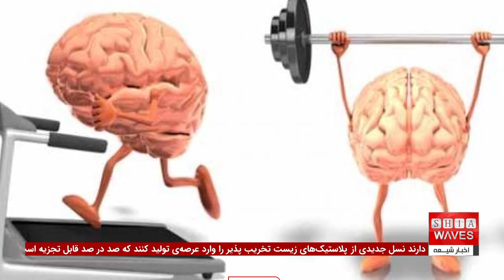تداوم اعتراضات گسترده در اسرائیل: معترضان خواستار تغییر رویکرد دولت شدند - اخبار کامل شبانگاهی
تداوم اعتراضات در اسرائیل به دنبال اعدام شش گروگان اسرائیلی توسط شبه‌نظامیان حماس به یک بحران گسترده سیاسی و اجتماعی تبدیل شده است.
 اعتراضات شبانه در تل‌آویو و دیگر شهرهای بزرگ اسرائیل به شدت در حال گسترش است و بزرگترین موج نارضایتی عمومی از زمان جنگ غزه را به وجود آورده است. والدین گروگان‌ها و گروهی از معترضین، بنیامین نتانیاهو، نخست‌وزیر اسرائیل، را به اخلال در دستیابی به توافق برای آزادی گروگان‌ها متهم کرده و خواستار تغییر در رویکرد دولت نسبت به منازعات موجود شده‌اند.
 این اعتراضات همچنان در حال شدت گرفتن است و فشارها بر دولت نتانیاهو برای اقدام در جهت بازگرداندن گروگان‌ها افزایش یافته است.

برای کسب اطلاعات بیشتر و پیگیری جزئیات کامل این اعتراضات و واکنش‌های جهانی به این بحران، شما را دعوت می‌کنیم تا اخبار کامل شبانگاهی ما را دنبال کنید.
 در این برنامه، به بررسی دقیق‌تری از دلایل اصلی این اعتراضات، تحلیل‌های کارشناسان و واکنش‌های بین‌المللی پرداخته می‌شود تا درک بهتری از تحولات جاری در اسرائیل داشته باشید.

ویدیوهای مرتبط

2- آغاز مشایه به سمت نجف اشرف به مناسبت شهادت پیامبر اکرم صلی الله علیه و آله

3 - دیدار مسئول روابط عمومی اتحادیه شبکه های ماهواره ای و رادیویی شیعیان با مسئول مجموعه رسانه ای امام حسین علیه السلام